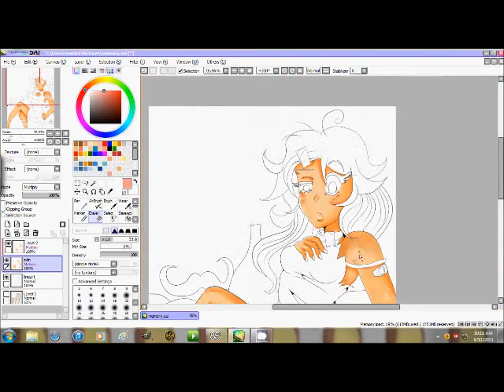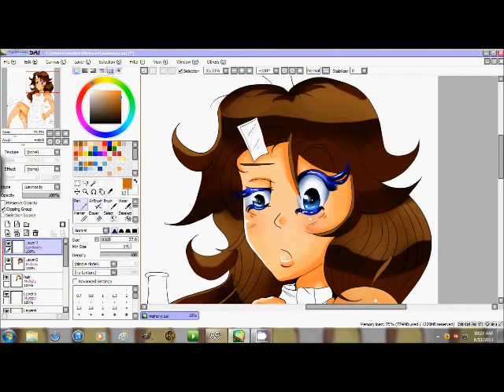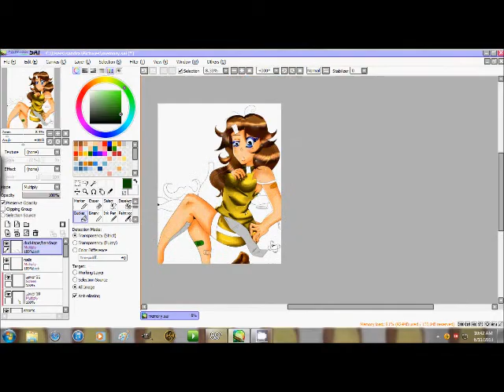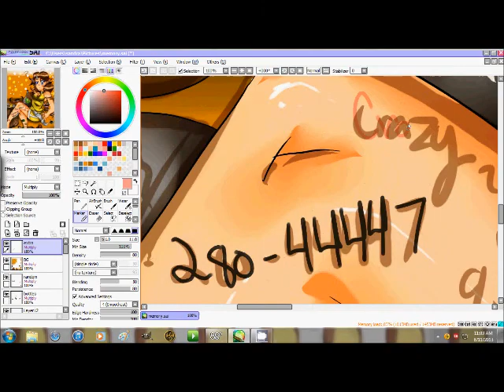Memory Speedpaint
Wow another speedpaint already! Super excited!
So I'm doing the 100 Theme Challenge and I decided to start it up again!
This is #11 Memory of the challenge~
I decided to draw all kinds of random stuff~ a mustache, bottles, cups, spilled drinks, duck tape- Lol, I don't know what she did, but I'm sure she was the bomb at the party!
If you want to see the finished version, here it is!

Song: Last Friday Night by Katy Perry